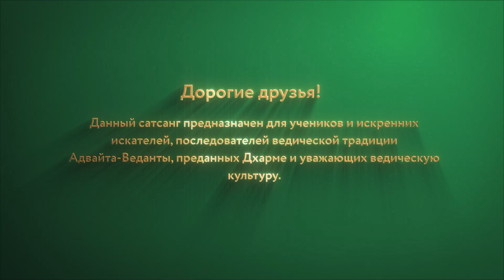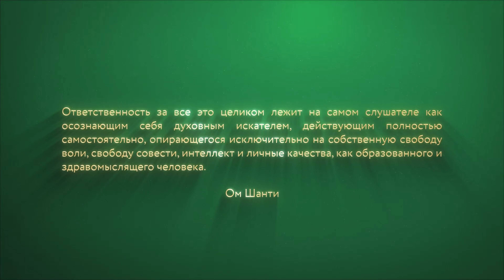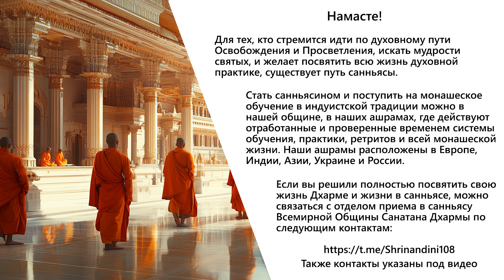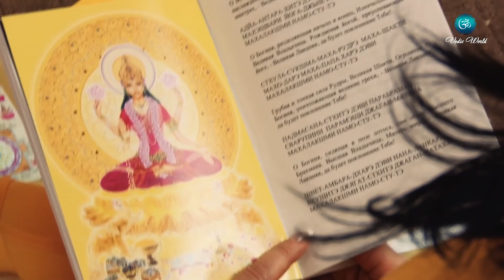Сатсанг "Чистые таттвы в шиваизме", Свами Вишнудевананда Гири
For English, please turn on the subtitles.
Satsang "Pure tattvas in shaivism", Swami Vishnudevananda Giri
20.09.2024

✨ Вы можете оказать поддержку Гуру и монашеской сангхе:

➡️ 1. Тинькофф:
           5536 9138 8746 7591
           Веденеев Иван
➡️ 2. Криптовалюта:
           USDT/USDC, TRC20:
           TCuuaT3AeS4mdm3xnWsq1LpgEdfcreEERo
➡️ 3. Приватбанк:
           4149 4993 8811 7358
           Vedeneev Ivan

Намасте! 🙏